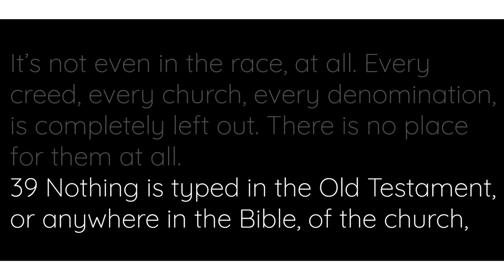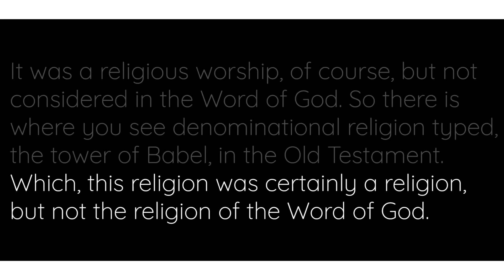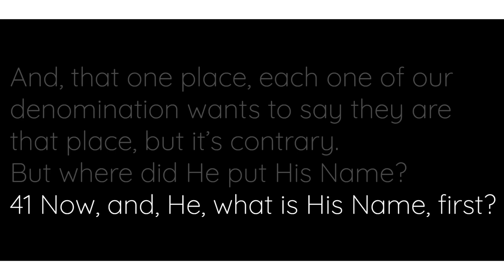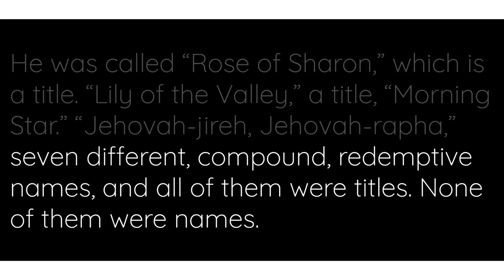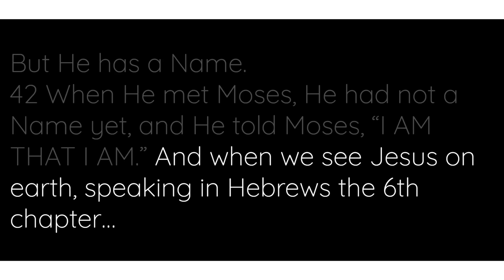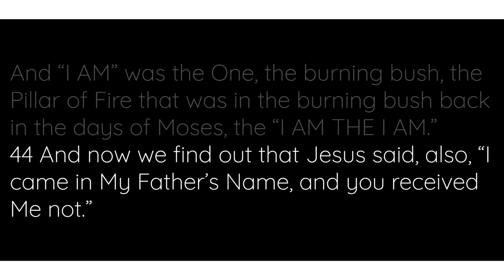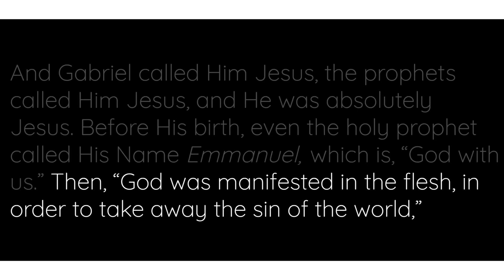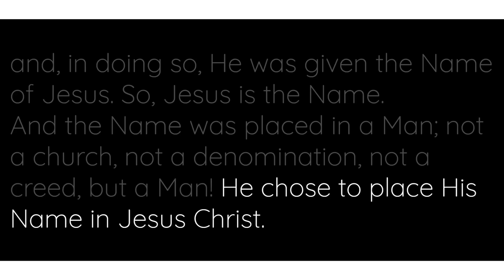What is the name of Father, Son and Holy Spirit in Bible?